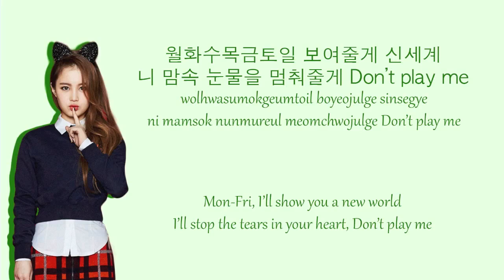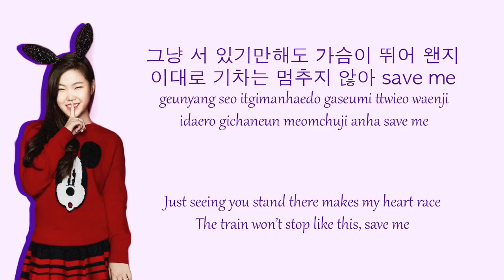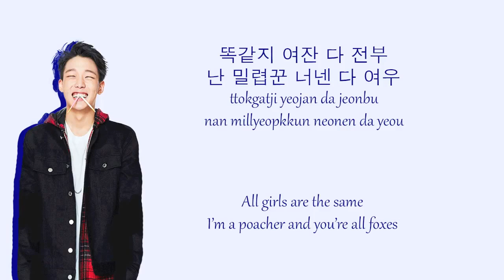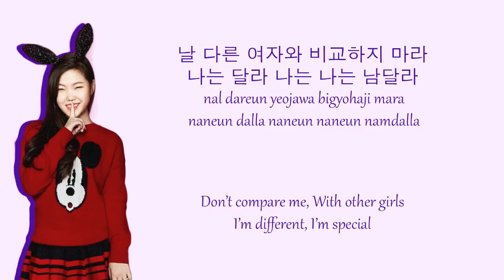I'm Different - Hi Suhyun ft Bobby